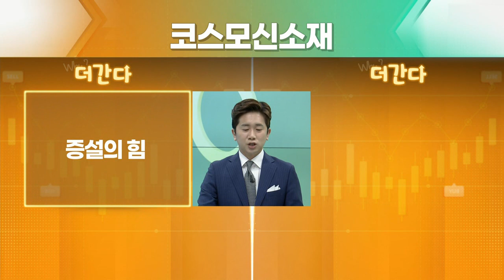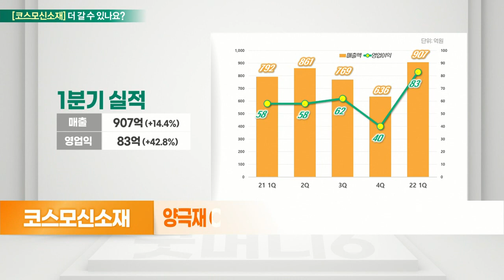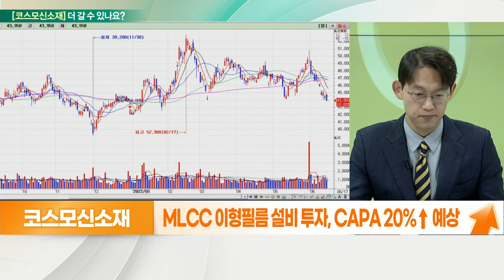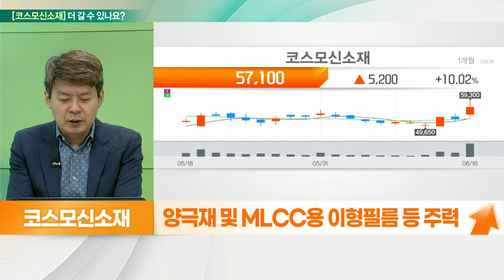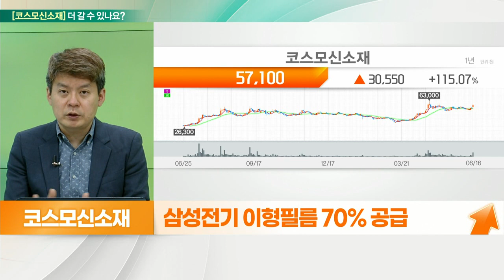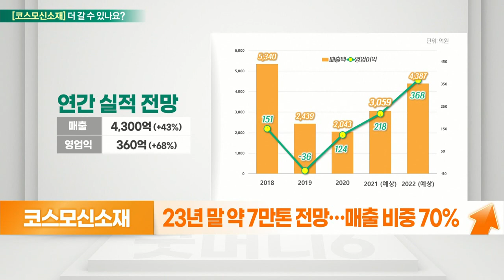코스모신소재(005070)... 증설의 힘, 실적 턴어라운드_기대해도 괜찮아 (20220617)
코스모신소재(005070) 더 간다
- 올해 1Q 실적 최대 실적 달성
- MLCC 이형필름 생산 확대 소식에 강세
- 양극재 CAPA, 2023년 말까지 약 7만 톤 전망
- MLCC 이형필름 설비 투자, CAPA 20%↑ 예상

- 양극재 및 MLCC용 이형필름 등 주력
- 이형필름 부각… MLCC 제조 공정 필수
- 국내 유일 양산, 글로벌 시장 1위
- 삼성전기 이형필름 70% 공급
- 업계 최초 NCM 계열 양극재 생산 공장 설립
- 연간 2만 톤 규모 중대형 ESS 전환
- 23년 말 약 7만 톤 전망… 매출 비중 70%